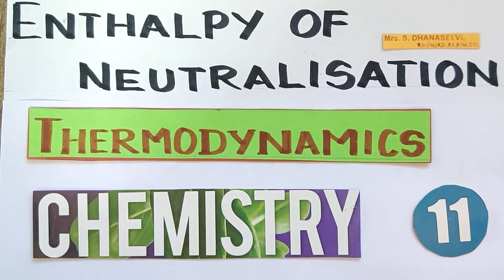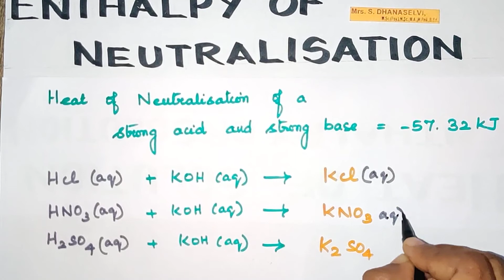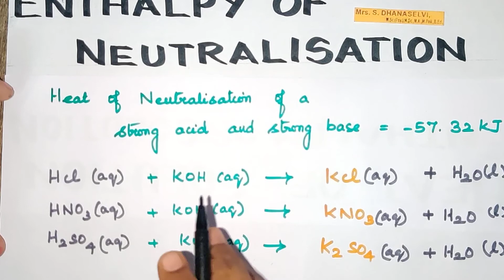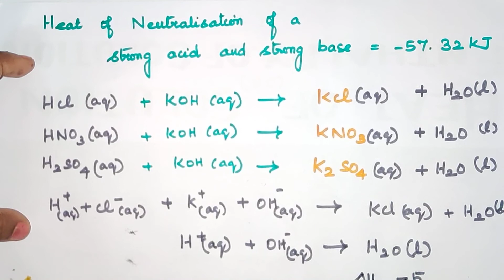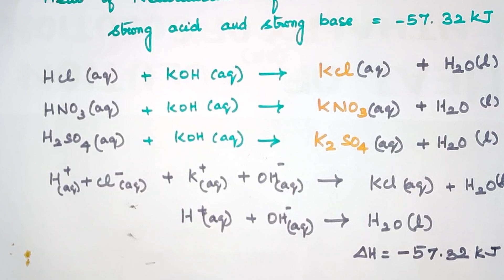TD-29 /Enthalpy of neutralisation/Thermodynamics/Explanation in Tamil/TN 11th Std